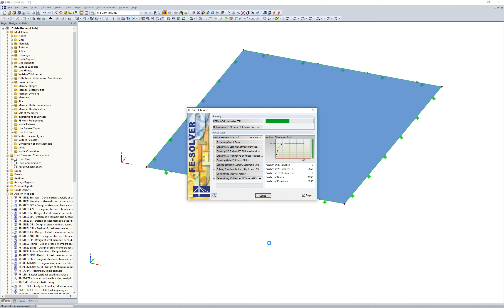[EN] [EN] FAQ 003234 | Jak mohu aktivovat form-finding membránové plochy?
Dotaz:
Jak mohu aktivovat form-finding membránové plochy?

Odpověď:
Form-finding s předpětím je možné aktivovat v základních údajích plochy pomocí tlačítka "Upravit parametry tuhosti".

Záložka "Form-finding" je viditelná prostřednictvím aktivace přídavného modulu RF-FORM-FINDING (v základních údajích pro model) pro plochy, které mají některý z následujících typů tuhosti:

1.
Standard
 2.
ortotropní,
 3.
Membrána
4.
Membrána - Ortotropní

Obecně program automaticky aktivuje form-finding se standardním předpětím u ploch s typem tuhosti "Membrána" a "Membrána - Ortotropní".

→ Aktivace přídavného modulu RF-FORM-FINDING